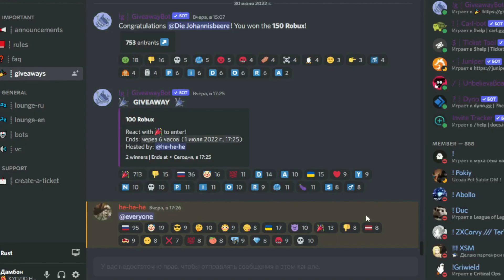✨ПРОВЕРКА МИФОВ В ПЕТ СИМУЛЯТОР ИКС и НАШЁЛ НОВУЮ ЛОКАЦИЮ В НОВОЙ ОБНОВЕ! roblox petsimulatorx 🎈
В этом видео я проверил мифы которые нашли и услышали в Pet Simulator X! И нашёл там новую локацию!!